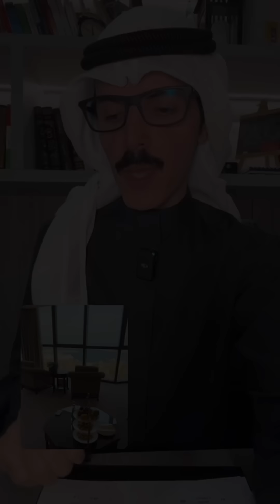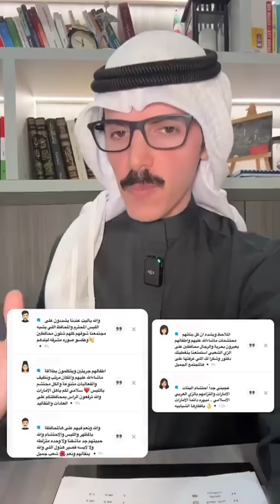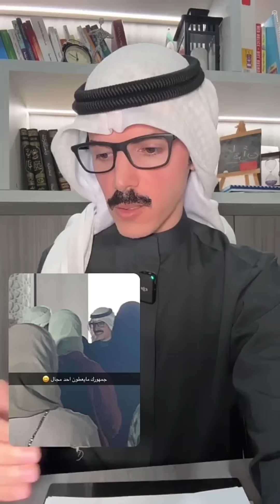دويع العجمي | انتبهوا من فنادق الإمارات